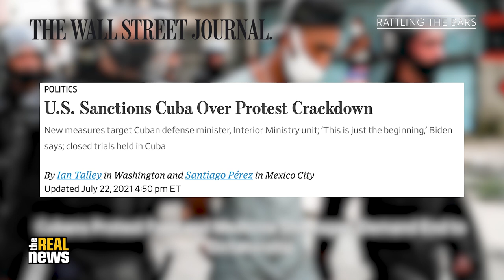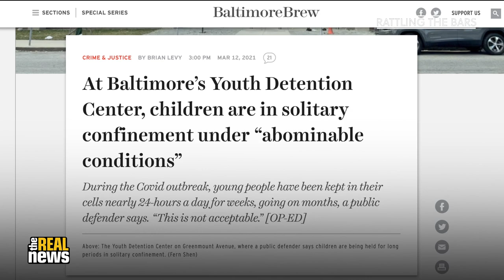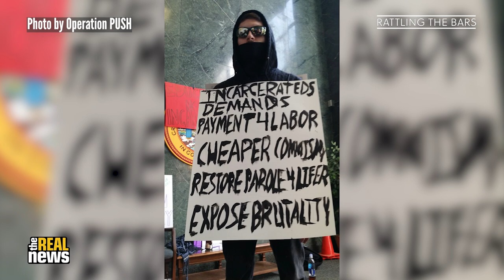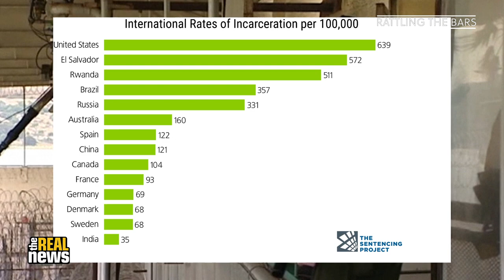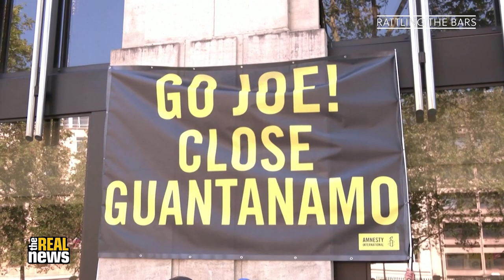Cuba & the US: A tale of two prison systems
In this episode of Rattling the Bars, TRNN Executive Producer and former Black Panther Eddie Conway discusses the differences between prisons in Cuba and in the United States. Of the two, only one incarcerates children, only one deliberately isolates prisoners from their families and communities, and only one uses long-term solitary confinement as a routine punishment—and it's not Cuba. "In Cuba you don't have solitary confinement," Conway says. "Because that's inhumane."